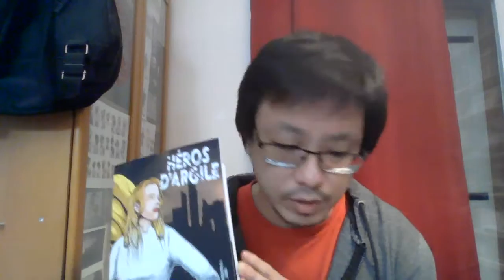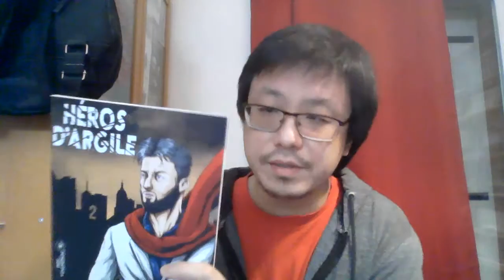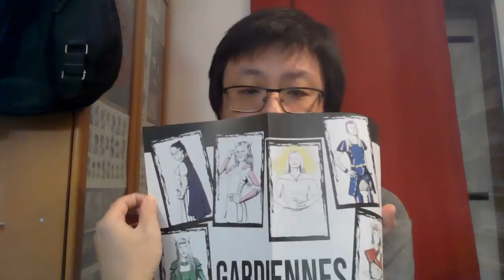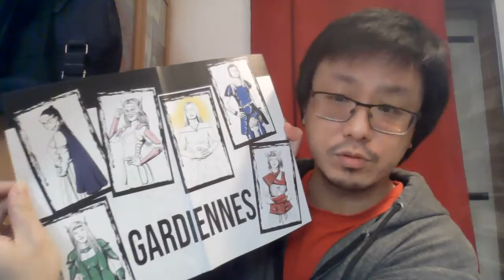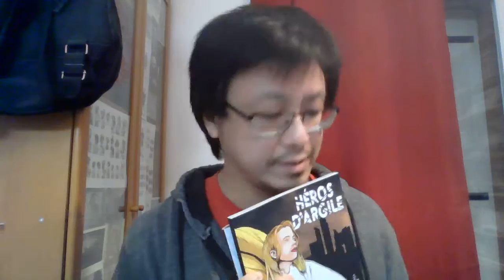News Héros d'Argile - Réception des Bons à Tirer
Réception des bons à tirer !